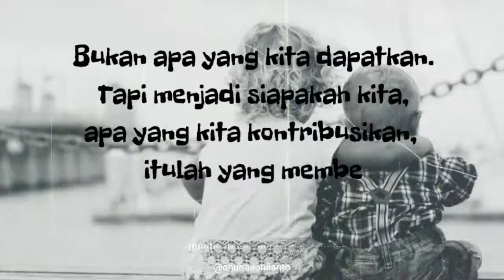Motivasi Penyemangat Hidup Untuk Story WhatsApp dan Instagram